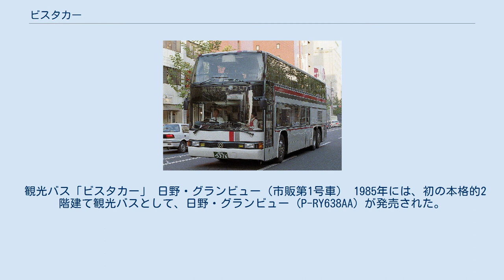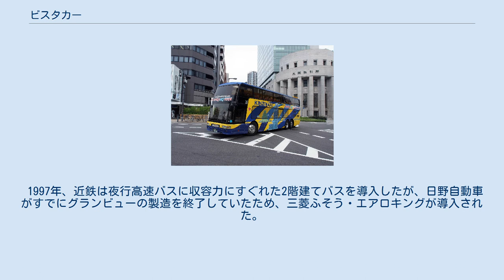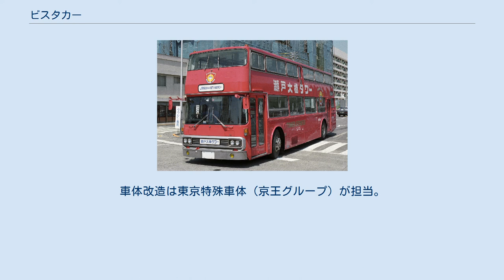ビスタカー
近畿日本鉄道 」 近畿日本鉄道の車両形式 」 ビスタカー ビスタカー（Vista Car）とは、近畿日本鉄道（以下・近鉄）が保有・運用する電車のうち、特急列車または団体列車に使用される2階建車両を連結している編成に与えられた愛称である。
直訳すれば「眺望車」という意味である。
この名称は近鉄の登録商標（日本第3085573号）であるため、他社が許可なく使用することはできない。
 また本項では、近畿日本鉄道直営であったバス部門（当時、現：近鉄バス）が開発・導入した2階建バス「ビスタコーチ」(Vista Coach) についても述べる。
 1958年に試作された近鉄10000系電車以降、主として特別急行列車・団体列車に用いられている。
当初は大阪線・山田線で使用されていたが、2020年現在では名古屋線の善光寺カーブの解消による21m車入線可能化と標準軌化、奈良・京都・橿原線の車両限界拡大と600Vから1500Vへの昇圧により、狭軌線である南大阪・吉野線以外の標準軌各線で使用されている。
 ビスタカーは当時、近鉄と競合関係にあった関西本線の準急列車が健闘していることに焦りを覚えた当時の近鉄社長・佐伯勇が、車両部に所属していた部下に発した号令が発端となり開発が始まったとされる。
部下には藤縄郁三や影山光一、赤尾公之、近藤恒夫らがいて、これら社員の日本国外出張経験から2階建車両の発想が生まれた。
 ビスタカーは長らく近鉄の象徴的存在であったが、1980年代末から2000年代にかけては、近鉄の車両規格では車内空間の余裕に乏しく、また居住性に難があったことから、21000系「アーバンライナー」登場以降は後続の新型車両に主役の地位を譲った格好となっていた（「アーバンライナー」で2階建車両を導入しなかった経緯については近鉄21000系電車を参照）。
 しかしビスタカー使用列車には「V」マークが時刻表に表記されるなど別格の扱いを受けており、50000系「しまかぜ」の登場によって、2階建特急車両が近鉄特急のフラッグシップとして返り咲くこととなった。
 以下の車両形式がこれに当たる。
車両の詳細についてははそれぞれの項目を参照。
 近鉄が特定の車両に対して愛称を付けたのは、前年1957年に落成した6800系などに「ラビットカー」と名付けたのが始まりであり、「ビスタカー」はそれに次ぐ2例目であった。
 10100系電車登場後、長年に渡って10000系を「旧ビスタカー」、10100系を「新ビスタカー」と呼称していた。
また各々「カー」の部分を省略する通称も多用されていた。
 その後、30000系登場時には、10100系と区別するため「ニュービスタカー」の呼称が使用された。
しかしこの区別では「ニュー（New）」と「新」の意味が同じであり不自然ということから、鉄道雑誌（昭和時代には近鉄特急の特集記事を組んでいたこともあった『鉄道ファン』誌が中心）において、10000系を「ビスタI世」、10100系を「ビスタII世」、30000系を「ビスタIII世」と呼称するようになった。
ただし同誌では「カー」は省略するのが通常である。
ファンの間での通称だが、後に近鉄公式でも10100系引退時のさよなら運転の際には「さよならII世運転」と銘打ったヘッドマークが作成されている。
 10000系の廃車から7年後に30000系が落成したため、10000系とは同時に在籍していない。
そのため10000系の就役時には「ビスタI世」と呼称されたことはなく、後継車両に対するレトロニムとしてそう呼ばれるようになった。
 50000系「しまかぜ」はカフェ車両が2階建て構造であるが、独自の愛称を持つため「ビスタカー」とは名乗らず「VISTA CAR」のロゴも貼られていない。
しかし、50000系の電算記号「SV」は「Shimakaze Vista Car」に由来する。
 10100系（A編成） （1978年、河内国分駅付近にて） 近鉄30000系電車（車体更新前） （1980年、河内国分－安堂間にて） 近鉄20100系電車「あおぞら」 高安検車区にて 近鉄20000系電車「楽」 （2014年） 近鉄50000系電車「しまかぜ」 （2013年） 10100系のロゴ 10000系のものとは意匠が異なる。
 20100系の車体側面にも同様のロゴが入っていた 30000系（改装後）のロゴ 改装前は前の2車種とは異なる別の意匠のロゴが入っていた 20...